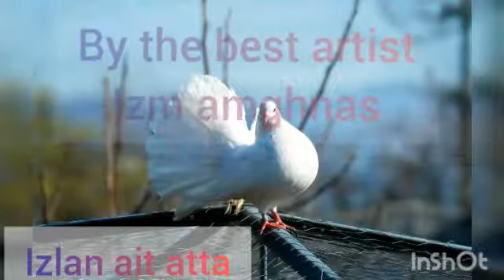music en Guitare (atbir amlal ) by "izm amghnas" اغنية بنكهة الكيتار (اتبير املال...)